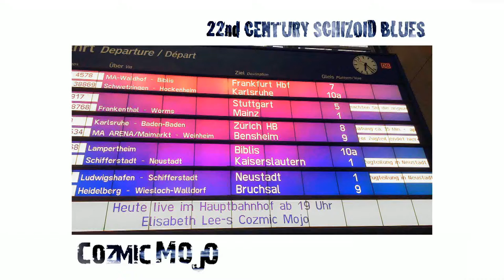ELIZABETH LEE and COZMIC MOJO - 22nd CENTURY SCHIZOID BLUES - Mannheim 2016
ELIZABETH LEE and COZMIC MOJO with „22nd CENTURY SCHIZOID BLUES“ live on stage at railway station Bahnhof Mannheim, on May 13th, 2016, Elizabeth Lee, Luca Gallina, Matteo Mantovani, Mattia Bertolassi

Music and Lyrics: Elizabeth Lee, Luca Gallina and Beppe Facchetti